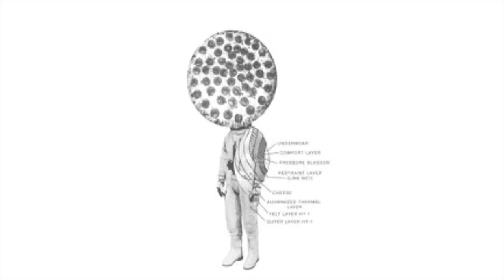BluMoon Final Friday's @ Seedco 8/31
The third installment of SeedCo's monthly Open Studio & AfterOurs series invites the intrepid and art-curious to step off the beaten path to explore the wild and rugged terrain of East Lawrence and the newly established Warehouse Arts District. With the way illuminated by the second full moon in a month, even the most faint of heart can ﬁnd their way from the bright lights of downtown Lawrence to see up close and ﬁrsthand the inner workings of SeedCo, a former industrial production warehouse facility curren
tly being transformed into artist's studios and workshops, with the capacity for live shows and performances. This effort, spear-headed by the
Fresh Produce Art Collective, focuses on explaining the processes and influences that develop and inform the various styles and vernacular of the resident artists. The evening will feature a showcase of local music by Whatever Forever
THEO'S MYSTIC ROBOT ORCHESTRA
BABY JESSICA
CAREY SCOTT
CS LUXEM
PLAINS
AGENT X-12
OILS
The doors open at 6, with music starting at 7:30, and will continue late into the evening.
SeedCo Studio is located at 825 Pennsylvania in the Warehouse Arts District. For more information please check out the SeedCo page on Facebook.
SeedCo is made possible in part by the Gateway Brick Project, a community- funded public art work beneﬁtting the development of the Warehouse Arts District.